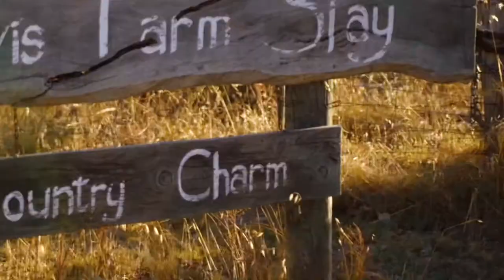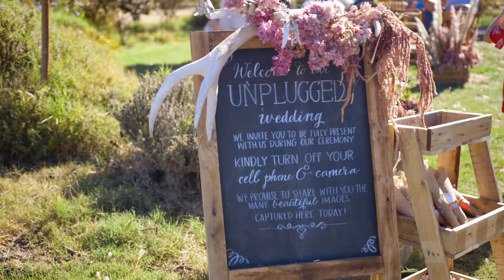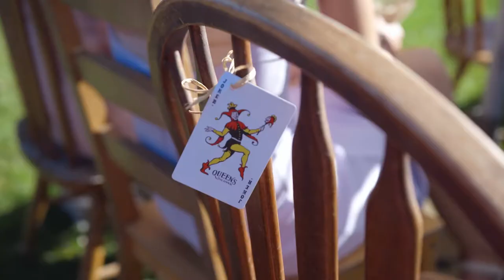Linda & Louis Wedding 14.02.2019 - Sony A7III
A beautiful wedding day at Baldivis Country Charm Farm Stay, Perth WA

Equipment used:
Sony A7III
DJI Ronin

With thanks to Luke Johnson Photography as second 📸